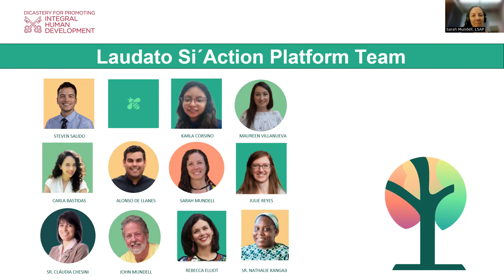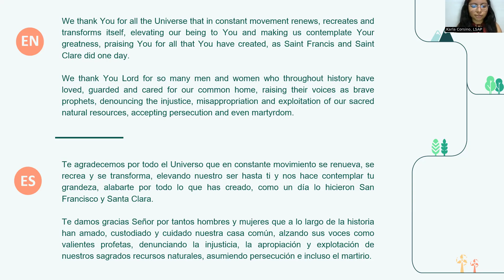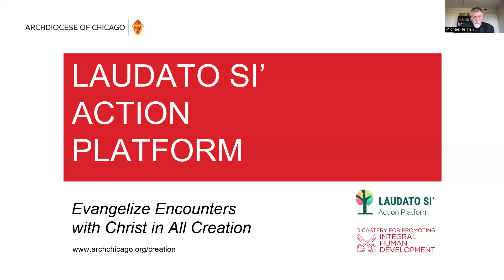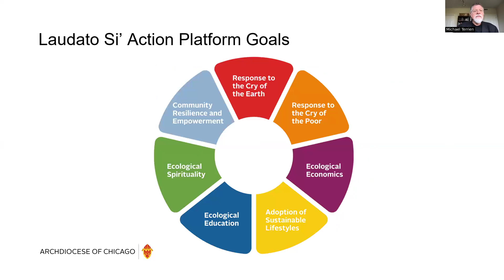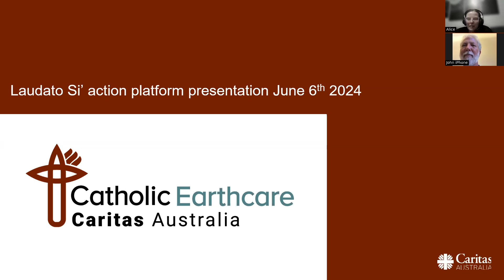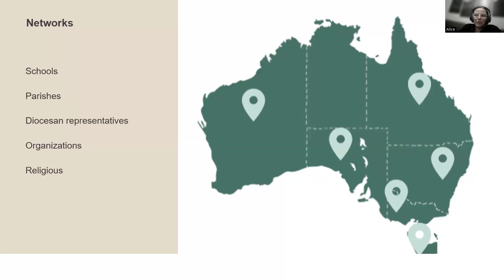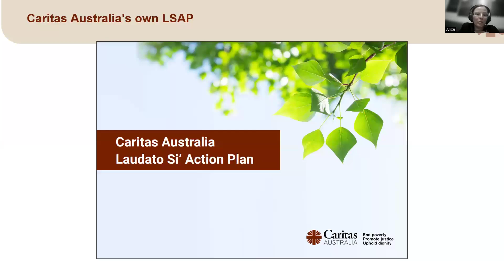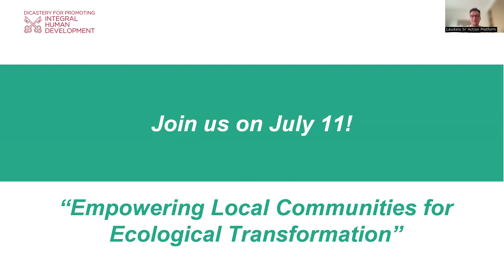Webinar: Integrare la cura del creato nella vita della Chiesa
In occasione della Giornata Mondiale dell'Ambiente, questo webinar approfondirà il ruolo cruciale che svolgono le diocesi, le parrocchie, le scuole e le organizzazioni nella custodia ecologica, specificamente attraverso le attività regolari della chiesa.

Esplora le efficaci strutture ecclesiastiche per la custodia ecologica, valuta le iniziative attuali e pianifica un'integrazione potenziata della cura della creazione nelle attività della chiesa. Unisciti a noi per imparare come stabilire un ufficio di ecologia integrale o migliorare le iniziative esistenti per la cura della creazione. Alice Carwardine, Coordinatrice di Catholic EarthCare, Caritas Australia, e Michael Terrien, Obl. OSB, Coordinatore della Commissione della Piattaforma di Azione Laudato Si' dell'Arcidiocesi di Chicago, guidano questa discussione.